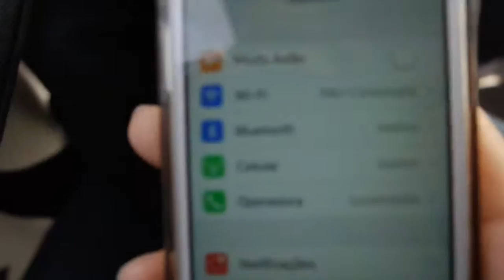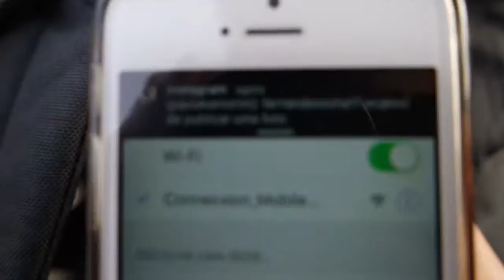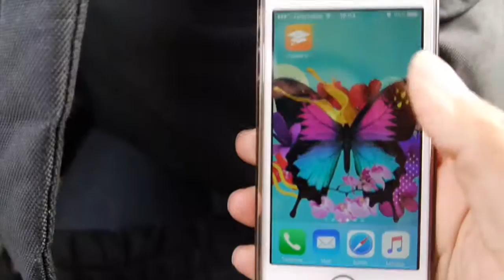Wi Fi no ônibus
Oiê Pessoal!
Sim! Temos Wi-Fi no ônibus na Holanda! Esse recurso é maravilhoso e oferecido gratuitamente nos ônibus com destino ao interior da cidade, ou seja, se você vai para algum lugar distante, então pode usar a internet do ônibus para relaxar ou resolver algum problema ou responder algum email!
Espero que você goste! Confere o video! 😘

Instagram👉 @paulakamorim
Twitter👉 @paulakamorim

Snapchat👉 paulakamorim